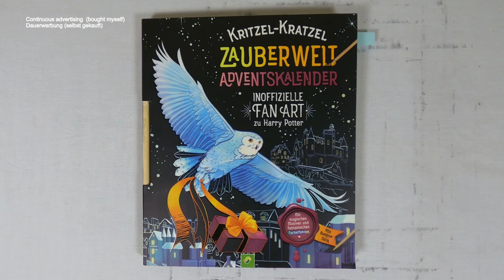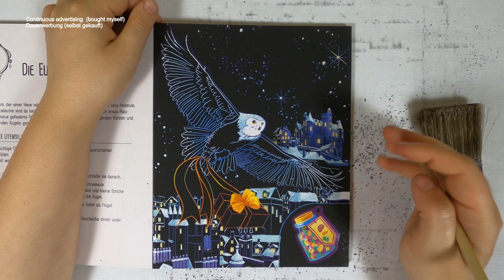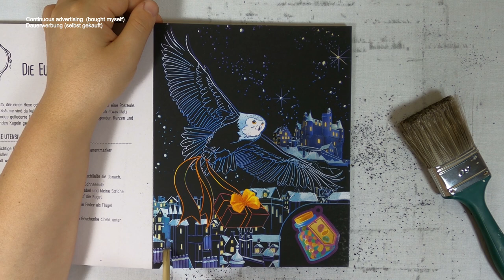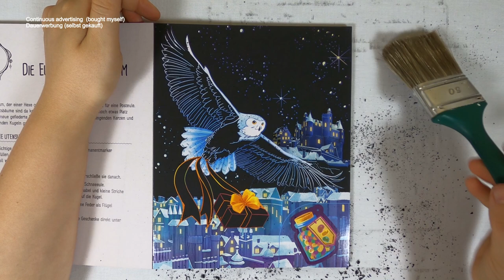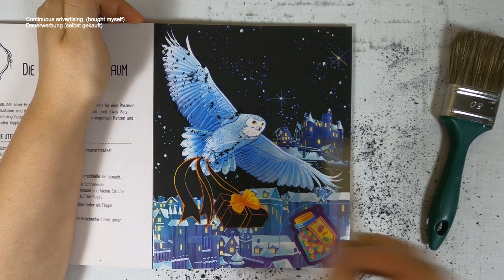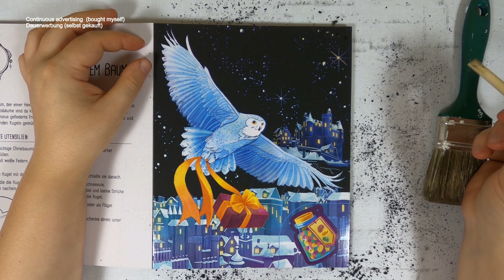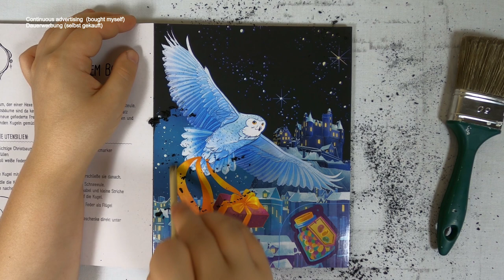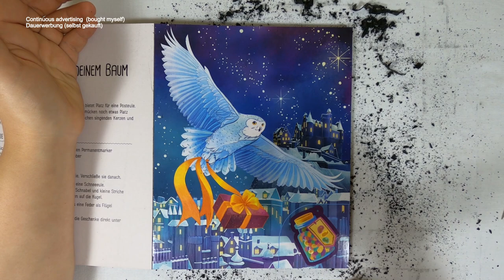die Posteule bringt Geschenke I harry potter fanart I Adventskalender I relaxing